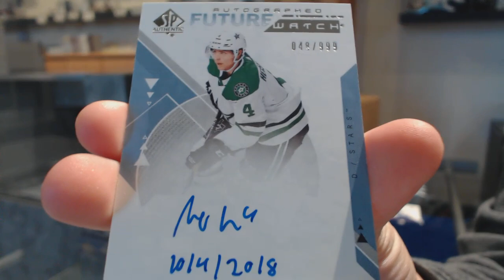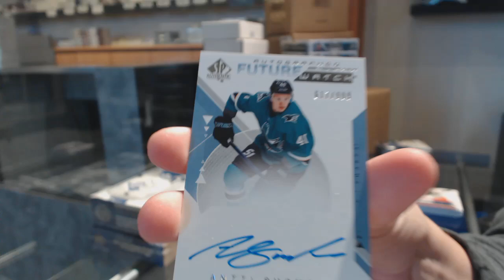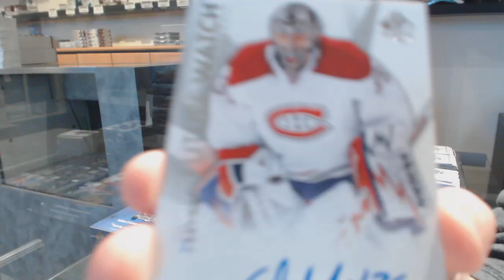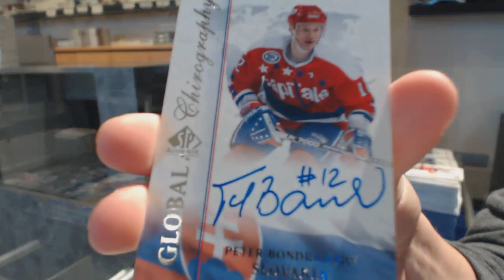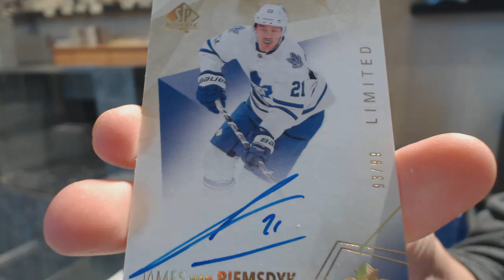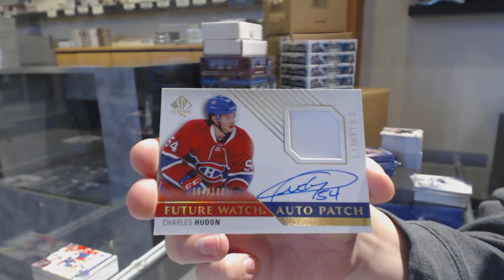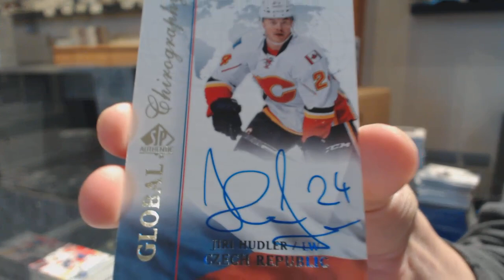Three Years of UD SP Authentic Hockey Box Break - C&C GB #10,925